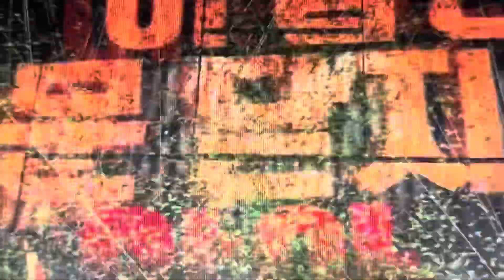IU full concert performing shopper performance live on stage